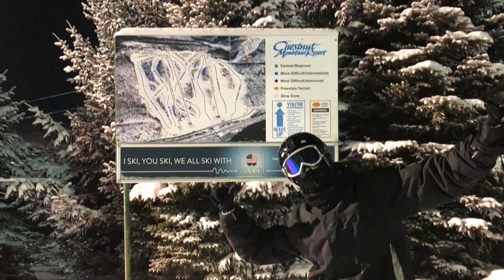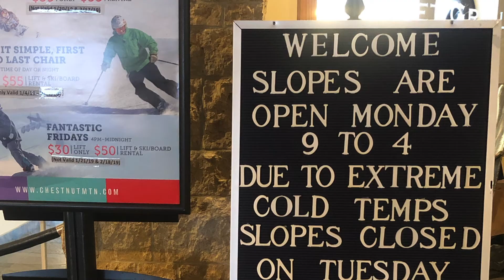Hans & Bob at Chestnut Mountain 2019